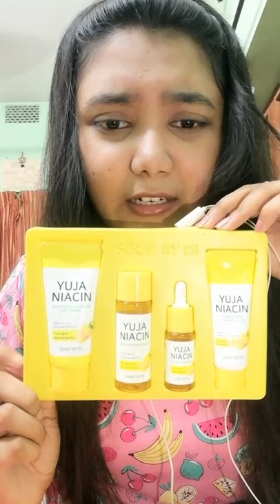My Korean Skin Care Products 2020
for any information plz join my page and my group.